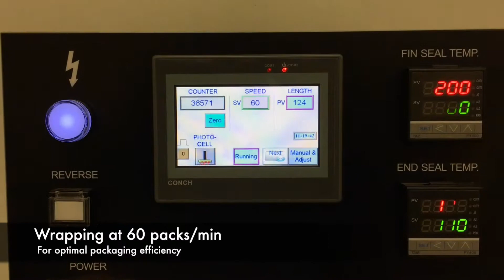FW 400F Flow Wrapper - Wrapping Energy Bars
Every once in a while we come across a new product that is really really really good. In this case it was a healthy fruit and nut based energy bar. So, our task was to make it a just a little bit better!

Using our FW 400F Flow Wrapper equipped with twin jaws and nitrogen gas flush, we were able to reduce our customer's packaging cost (material and labor) and increase the shelf life of the product.